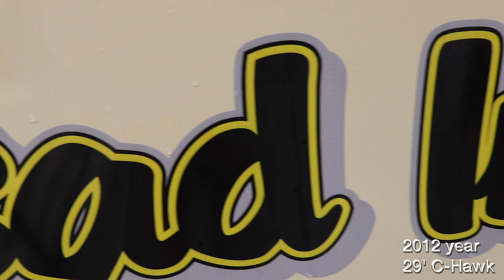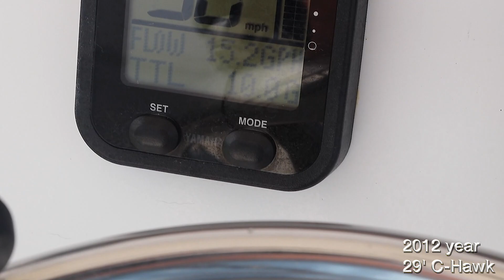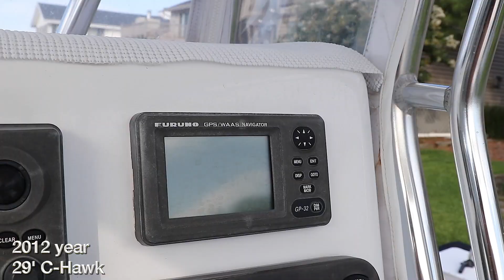Used 2012 C-HAWK BOATS 29 CC for sale in Seminole Florida 33772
2012 C-Hawk 29' Center ryland. Also I need to know the last time it was serviced. March 2017 at Shorts Marine in Millsboro Delaware with a clean bill of health. Also April 2017 the lower unit was replaced with a remanufactured until with 1yr warranty What is cruising speed? Rpms? mph? 28-30mph is 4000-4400 pm What is top speed? Rpms? mph? 6600 rpm is 46 mph How many current hours? 900’ish… when they do the flywheel warranty work on the 350’s the replace the ECU… it says current 354 hrs 4200 rpm is 28ish mph burning 12.5 gallons top 42 L overall – 29’ Beam – 10’4” Draft – 18” Approx. Dry Weight – 4380 lb. Cockpit Depth – 30” Fwd 27” Aft Fuel Capacity – 190 Gal Maximum Horsepower – 600 H.P. Deadrise – 15 degrees Transom – Full Power - 2012 Yamaha F350 5.3L V-8 warranty til June 2017 - Stainless Marine Outboard Bracket with Ladder - Remanufactured Lower Unit March 2017 with 1 year warranty - Waterpump Kit March 2017 - Sea Star Hydraulic Steering - (2) Yamaha digital display Speed/Fuel & Tach - 4 Blade Stainless Power Tech Prop Electronics - Furuno NavNetVX2 - Furuno DRS4DL 36mn Radar - Furuno GPS/WAAS GP-32 - Furuno Sounder FCV-585 - ICOM IC-M504 - ICOM IC-M412 - SIRIUS weather BBWX2 receiver - SONY Marine Stereo (SIRIUS ready) - SONY Marine Sperakers (2) - FURUNO GPS receiver GP-320B - Shakespeare Galaxy 5225-XT (2) - Shakespeare SRA-40 - Yamaha digital display Speed/Fuel & Tach (2) COCKPIT & DECK - CONSOLE “Custom Fitted” w/ front door with storage inside - Compass - Stainless T Top “Custome Fitted” w/ 6 rod holders - 3 Sided Vinyl Windshield - Vinyl Console Wings 2pc - Taco Outriggers - Stainless Steel Rope Chocks - Stainless Steel Cleats (5 ea.) - Stainless Steel Bow & Stern Eyes - 20 in total Stainless Steel Rod Holders - LED Navigational Lighting - Heavy Duty Gunwale Molding - Rigging Tube / Console to Stern - Leaning Post/SEAT w/ Cushion & Rod Holders w/ Round back - Auto Bilge Pump Battery / Storage Boxes (3 ea) - Bow Storage - Enclosed Transom - LED T-Top Lighting fore & aft - LED under gunnel lighting - Raw Water Wash Down - 50gal Live Well HULL - NO WOOD: All deck, This 29’ Center Console “Fighting Lady Yellow” hull is a 2012 C-Hawk built in Bailey North Carolina with the extra steps taking adding $11,000.00 of Coosa Composite to the construction so that there is no wood in the deck, stringers, transom and cap core. The hull was then taken to New Smyrna Beach Florida fitted and finished with her custom console with all the electronics as well as the stainless soft t-top, bench seat and live well. From the Stainless Marine engine bracket with ladder, she is powered by a 2012 Yamaha F350UCA that has had the flywheel and ECU warranty work completed. She sits on a 2012 Peterson 12000lbs capacity aluminum tandem axle, 16” rimmed trailer.